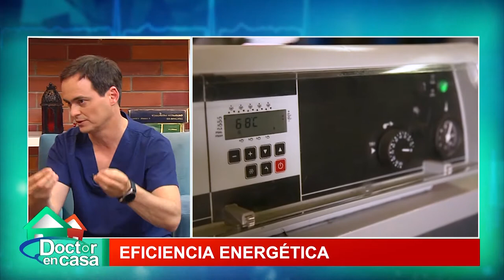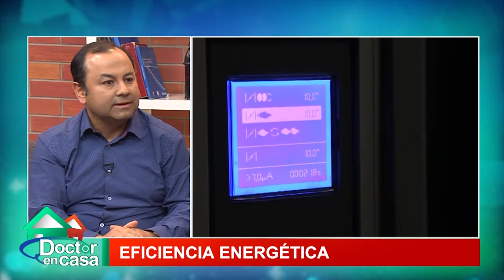Eficiencia energetica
El uso eficiente de la energía, a veces simplemente llamado eficiencia energética o ahorro energético, es el objetivo de reducir la cantidad de energía requerida para proporcionar productos y servicios.